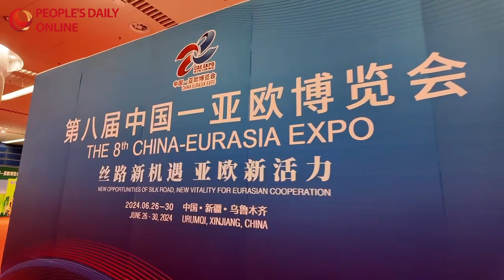A quick look at the 8th China Eurasia Expo